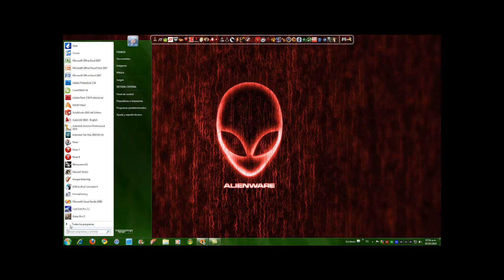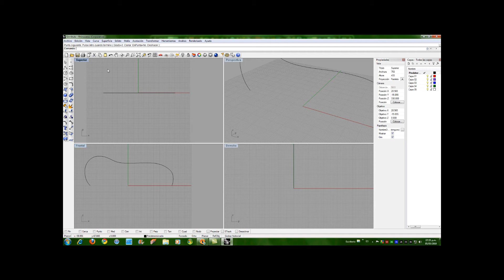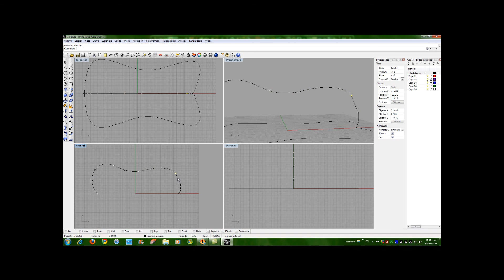MOUSE1.wmv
Video tutorial de modelado de un mouse en rhinoceros 4.0  PARTE1